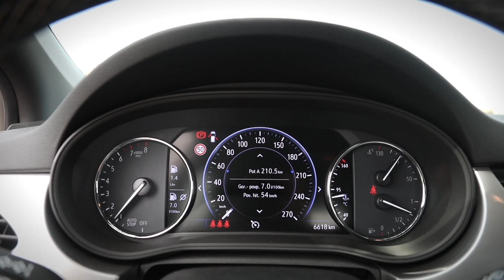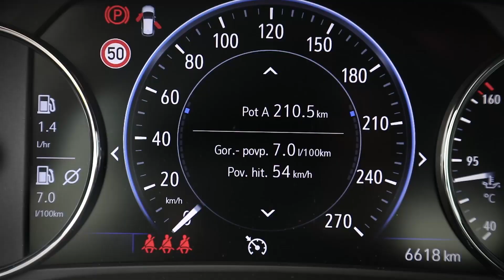2020 opel astra 1.2 turbo 96 kW GS-line - test